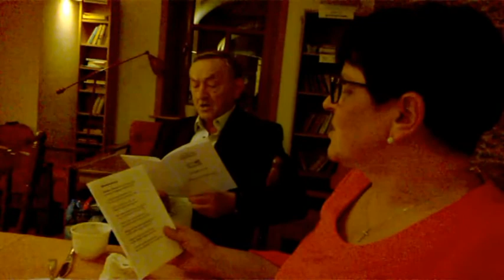XXI Spotkanie Klasy VA 2017